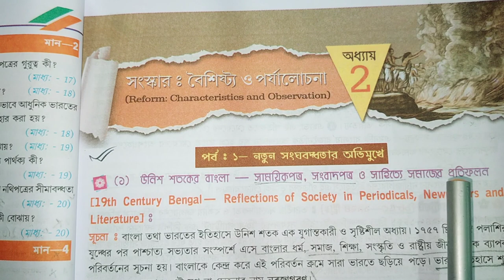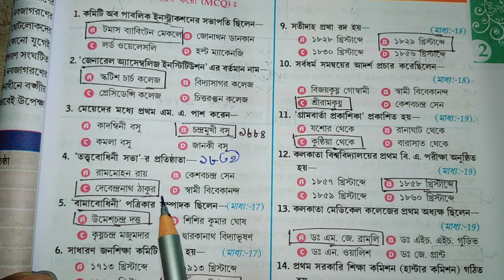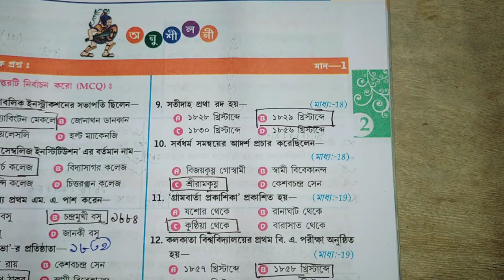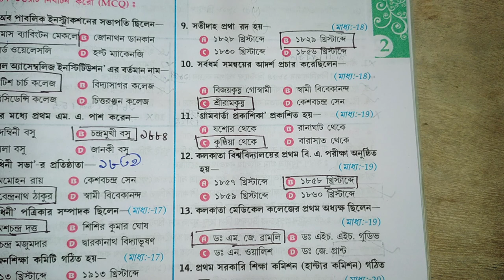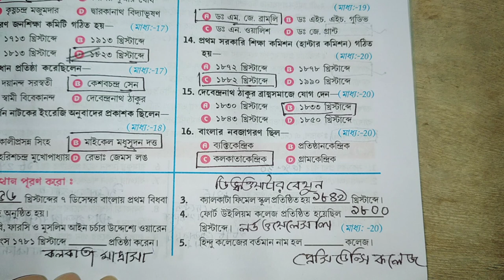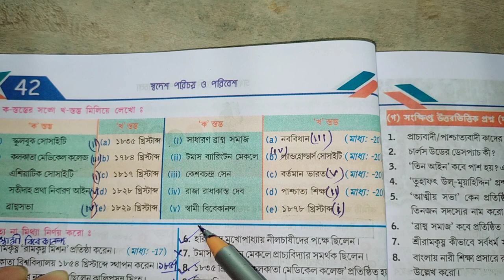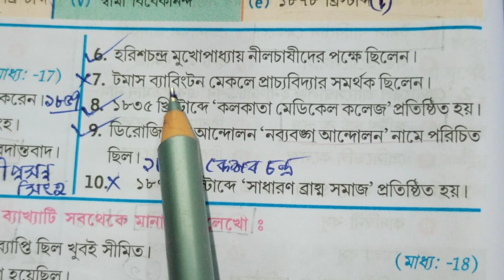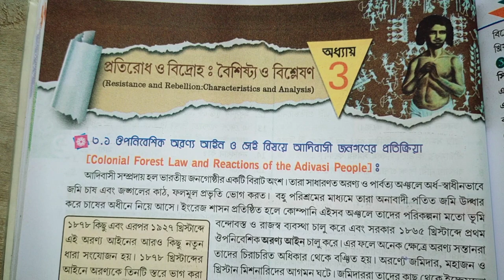Class 10 history chapter 2 textbook answer Jiban Mukhopadhyay/ইতিহাস/ মাধ্যমিক জীবন মুখোপাধ্যায়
Class 10 history chapter 2 textbook answer Jiban Mukhopadhyay/ইতিহাস/ মাধ্যমিক জীবন

Class 10 history chapter 2 textbook answer part 2 Jiban Mukhopadhyay/ইতিহাস/

 Class 10 history chapter 2 textbook answer part 2 Jiban Mukhopadhyay ,ইতিহাস দশম শ্রেণী দ্বিতীয় অধ্যায় প্রশ্ন উত্তর,দশম শ্রেণীর স্বদেশ পরিচয় ও পরিবেশ প্রথম4 অধ্যায় জীবন মুখোপাধ্যায় সংস্কার : বৈশিষ্ট্য ও পর্যালোচনা, class 10 history chapter 2 question answer, class 10 history lesson 2 question answer part 2, class 10 history chapter 2 exercise question answer, class 10 history chapter 2 jibon Mukhopadhyay, class 10 itihaas ditio adhay prashnottar, class 10 history chapter 2 MCQ question answer,sb academic centre

video is for educational purpose only.Copyright Disclaimer Under Section 107 of the Copyright Act 1976, allowance is made for "fair use" for purposes such as criticism, comment, news reporting, teaching, scholarship, and research.